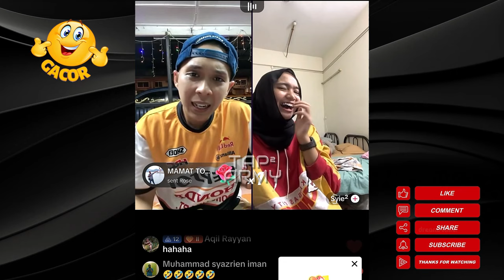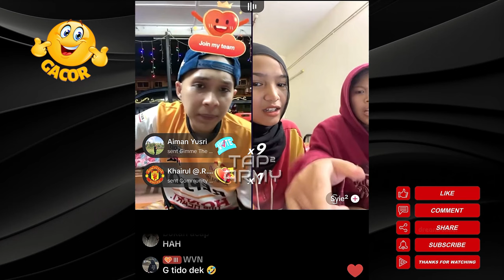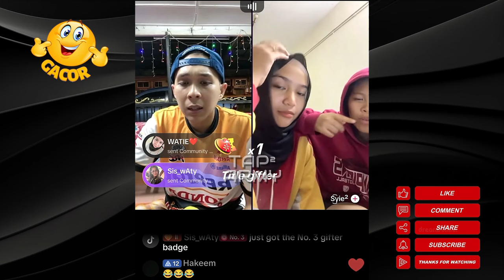Acap S Bersama Dua Gadis Mudah Terhibur | 31.07.24